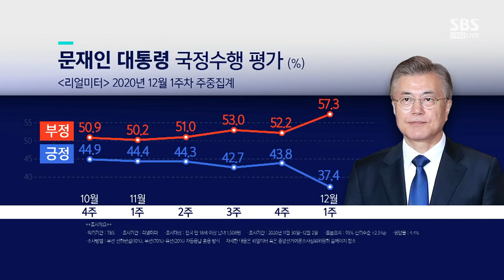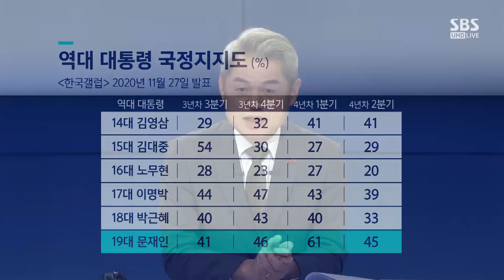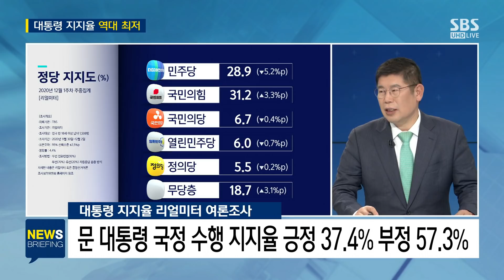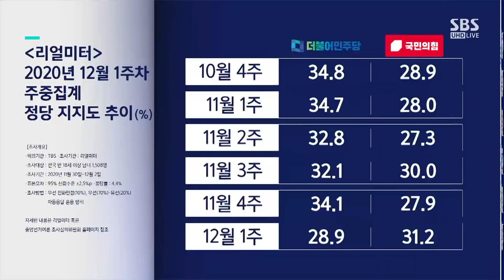문 대통령 콘크리트 지지율 깨졌다…취임 후 첫 30%대 / SBS / 주영진의 뉴스브리핑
● 대통령 지지율 역대 최저

김경진 전 의원
"중도층, 정권에 부정적으로 바뀌고 있어"
"대통령 지도력 발휘 못해…국민의 냉정한 평가"

김현아 국민의힘 비대위원
"추·윤 충돌·부동산 문제 등 복합적 작용한 수치"
"'절차적 문제 있다'는 민심 체감 가능해"

이형근 SBS 논설위원
"'콘크리트 지지율' 40%대 무너져"
"진보층 지지율 하락폭 커"

● 청 "정당성·공정성 중요"

김경진 전 의원
"대통령 말씀 공허…징계위 객관성 담보할 수 없어"

"'절차적 흠결' 판결에도 징계위 진행…무리 있어"

● 징계위 내일 열리나?

"징계위 절차 정당성 확보, 징계 정당성과 다른 문제"

●여야 지지율도 역전

"불안 정국 속 야당 역할 생각해야"